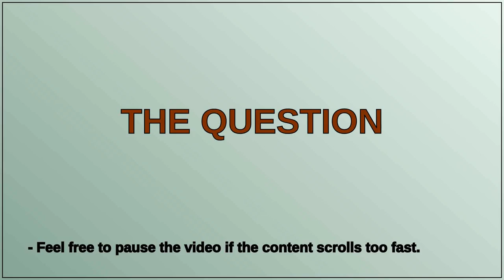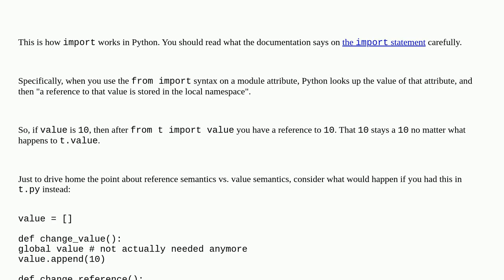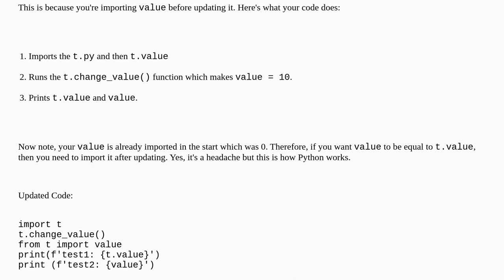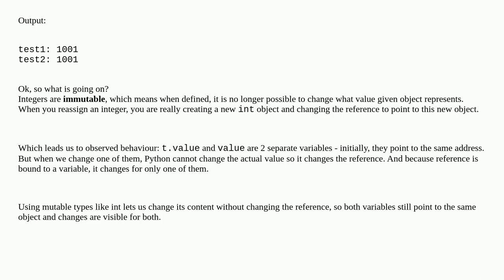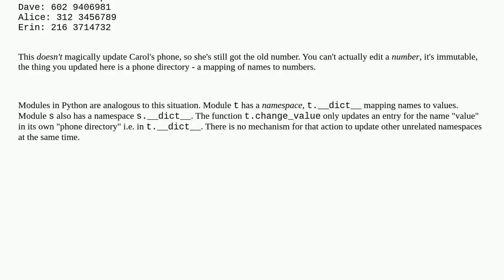Can't get the changed global variable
A special thanks goes out to the community

  python